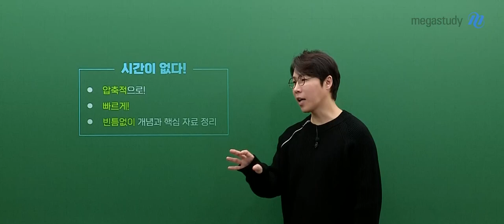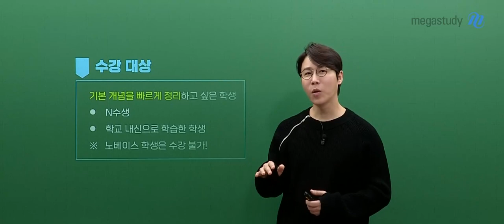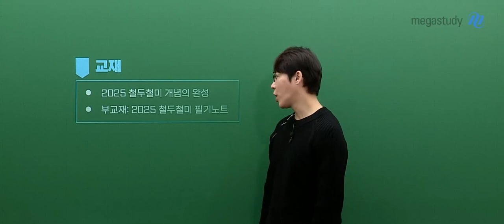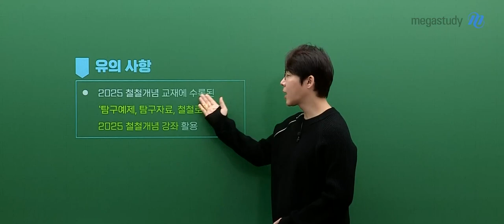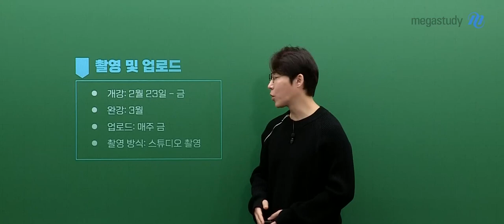[메가스터디] 생명과학 한종철쌤 - [생명과학l] 2025 속전속결 스피드 개념완성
한종철 선생님의 [생명과학l] 2025 속전속결 스피드 개념완성 영상입니다.